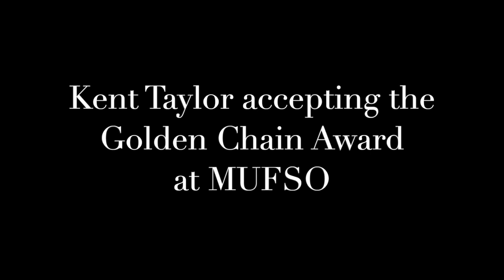Remembering Kent Taylor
With a cowboy hat for every occasion, Kent Taylor was known as a man who spoke his mind.

In 2014, he was named Operator of the Year — an honor then bestowed by readers of Nation’s Restaurant News to one of the Golden Chain Award winners each year. After accepting the award at the annual MUFSO conference, Taylor joined the other Golden Chain winners and Sarah Lockyer, now Informa Restaurant & Food Group publisher, on stage to talk about leadership, the entrepreneur perspective and “lettuce abuse.”

Taylor passed away last week.

In this video, now being republished to honor his legacy, Taylor tells the origin story of Texas Roadhouse, a concept he developed after “getting into trouble” at other restaurant companies — including Bennigan’s and KFC.

“I figured I better work for myself or I’ll get fired a several more times, I guess,” he joked. “It finally worked out at Texas Roadhouse.”